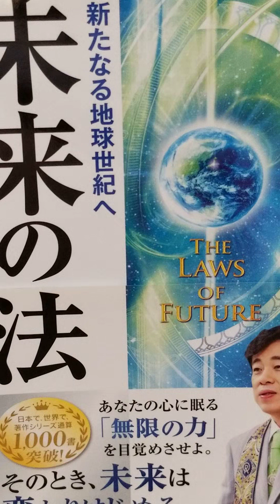#968 音読 嫉妬への対処法 未来の法 新たなる地球世紀 へ 大川隆法 第1章 成功学入門 2 大川隆法 音読 法シリーズ 未来の法 法 Ryuho 幸福の科学出版# 嫉妬への対処法